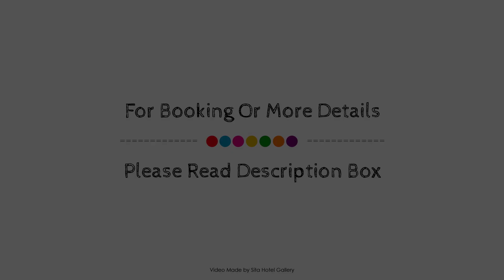Summer Inn Holiday Apartments, Melbourne, Australia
About Property:
Set in a prime location of Melbourne, Summer Inn Holiday Apartments puts everything the city has to offer just outside your doorstep. Offering a variety of facilities and services, the hotel provides all you need for a good night's sleep. Service-minded staff will welcome and guide you at the Summer Inn Holiday Apartments. Comfortable guestrooms ensure a good night's sleep with some rooms featuring facilities such as television LCD/plasma screen, internet access – wireless, internet access – wireless (complimentary), non smoking rooms, air conditioning. The hotel offers various recreational opportunities. Discover all Melbourne has to offer by making Summer Inn Holiday Apartments your base.
Searching For
1. Summer Inn Holiday Apartments - Melbourne
2. Summer Inn Holiday Apartments - Melbourne Virtual Tour
3. Summer Inn Holiday Apartments - Melbourne Rooms
4. Summer Inn Holiday Apartments - Melbourne Amenities
5. Summer Inn Holiday Apartments - Melbourne Videos
6. Summer Inn Holiday Apartments - Melbourne Offers
7. Summer Inn Holiday Apartments - Melbourne Deals
Audio Credit:
Track Title: Subway Dreams
Artist: Dan Henig